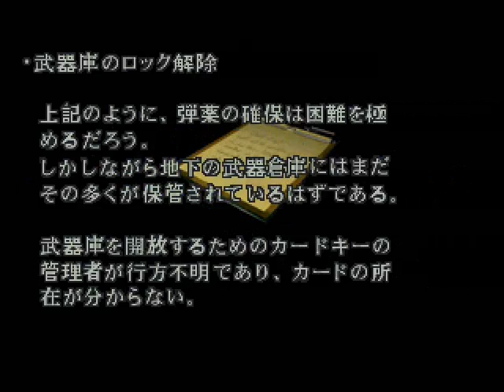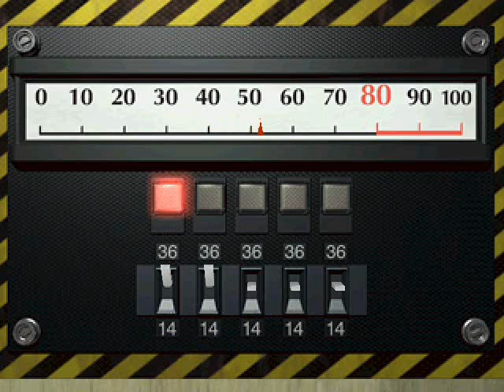Biohazard 2 (2006 SourceNext Re-Release) Leon Scenario A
SourceNext Re-Released Biohazard 2 (Resident Evil 2) In 2006 Completely Compatible For Modern Operating Systems (Win Xp, Vista, 7).

Difficulty: Normal.
Game Completed In 1hr 32min 40sec
Rank: S